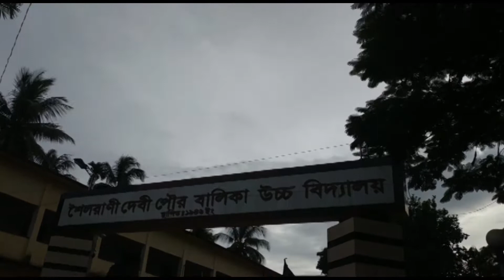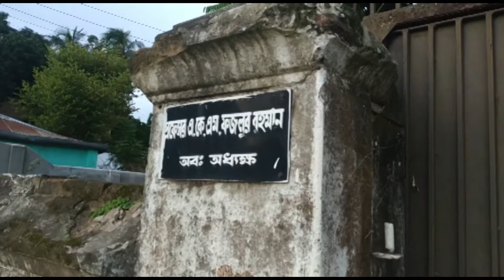নানুয়ার দিঘী শহরের অন্যতম বড় দিঘী, কুমিল্লা -Big Pond in Cumilla City, Bangladesh.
কুমিল্লা শহরের অন্যতম বড় দিঘী, নানুয়ার দিঘী, দেখুন আজকের ভিডিও তে
Nanuyar Dighi- Big Pond in Cumilla City, Bangladesh.
নিয়মিত "Tour 03 Minutes On Cumilla"  নামে সিরিজ ভিডিও দেয়া হবে আমাদের ইউটিউব চ্যানেলে!!
যাতে আপনারা কুমিল্লার সকল জানা অজানা ঐতিহাসিক ও ভ্রমণের জায়গা সম্পর্কে জানবেন।
ভিডিও ভালো লাগলে শেয়ার করতে ভুলবেন না!

১১) কুমিল্লায় লকডাউনে মোবাইল টাচ, ডিসপ্লে এবং মোবাইল ঠিক করুন, বাসায় বসেই ১০০% অরিজিনাল সব মোবাইল কিনুন!

১৪) কুমিল্লায় টপ টেন মার্ট I সবচেয়ে বড় দোকান যেখানে সব ধরনের ফ্যাশন আইটেম পাবেন I

সতর্কতাঃ এই ভিডিওটি শুধু মাত্র কুমিল্লা ভির্তীক ভ্লগ। ভিডিওতে উল্ল্যেখিত কোন পণ্য বা কোম্পানীর সাথে চ্যানেল "Cumilla" কোনভাবে জড়িত নয়! এটি শুধুমাত্র আমার ভিডিওর সার্থে প্রচারিত। সকল পণ্য/খাবার/অর্ডার/কাজ, আপনার নিজ দায়ভারে গ্রহন করবেন!